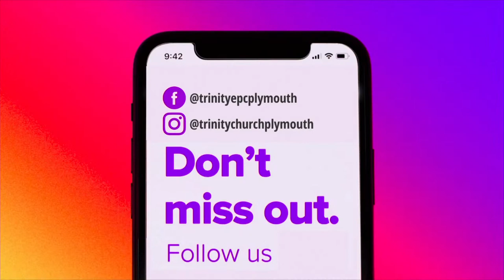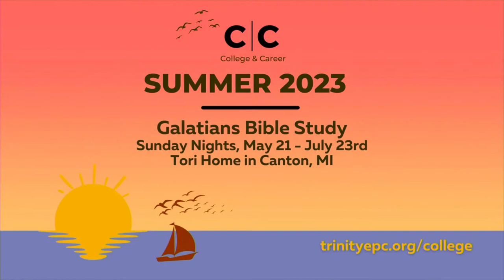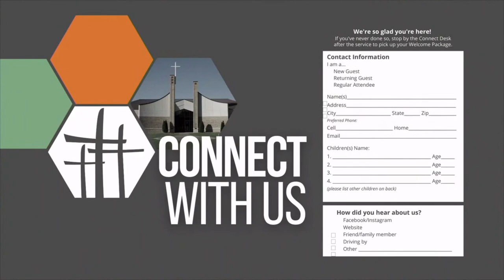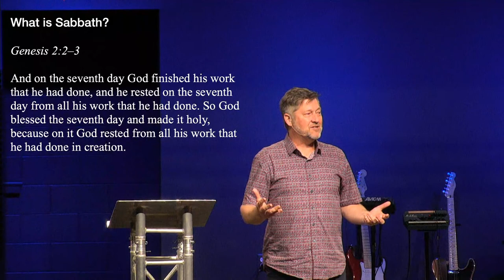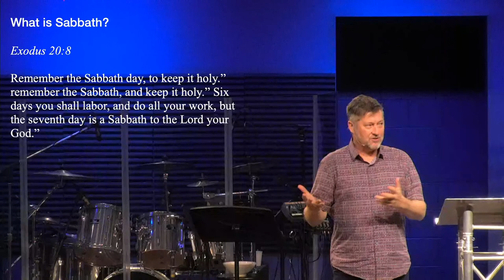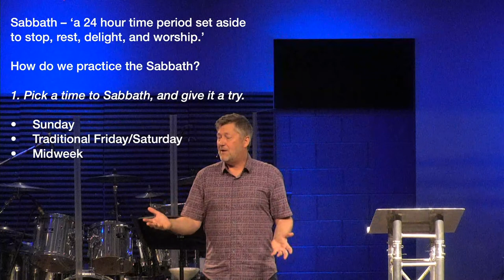May 28 | Modern - "The Gift of Sabbath" - Mark Fuller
Series - Gift of Sabbath
Fill out a Connect Card: